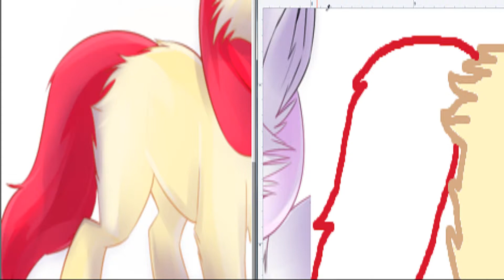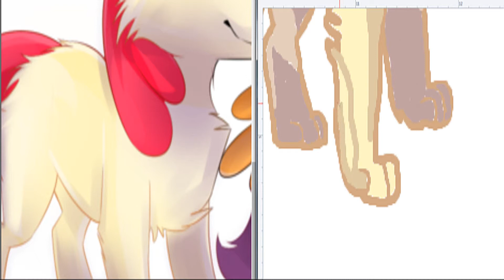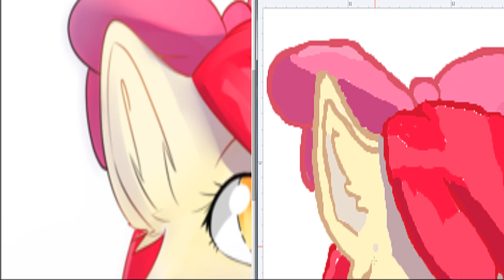Making The Cutie Mark Crusaders ~Part 4~ (Apple Bloom Complete!)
This is part four of Making The Cutie Mark Crusaders. Finally in this part, Apple Bloom is complete!